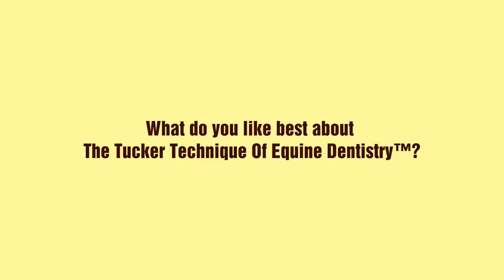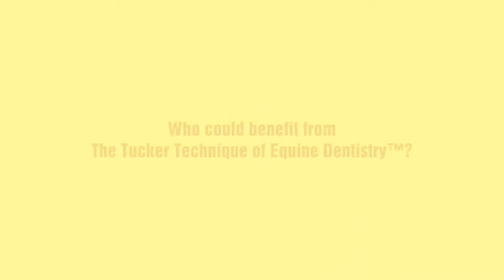Geoff Tucker, DVM and Horsemanship Dentistry™ Testimonial - Hope Platt